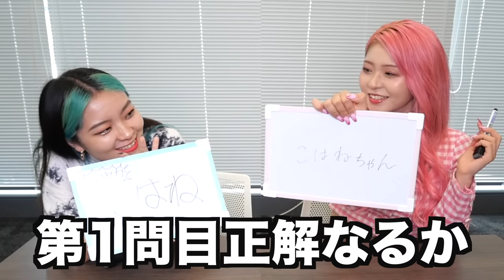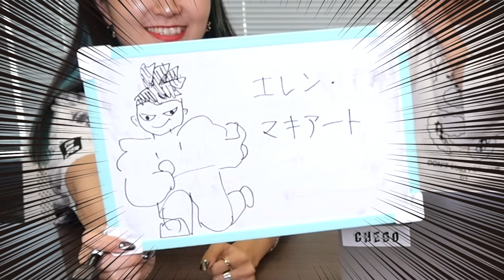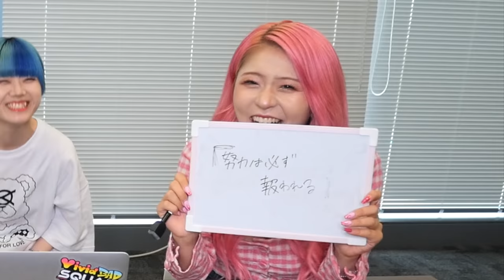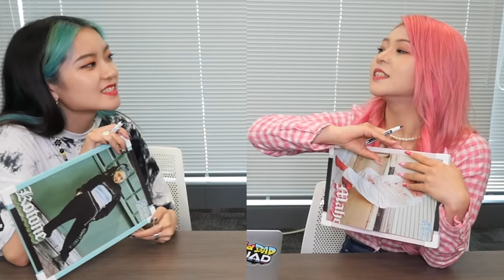【オタク】はるかを1番知るのは誰？第1回はるか王！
東海オンエア様の企画を参考にさせていただきました！

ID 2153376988